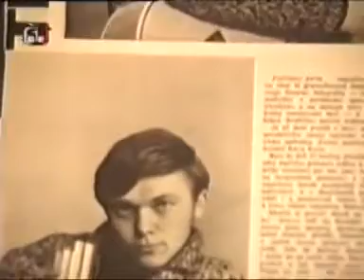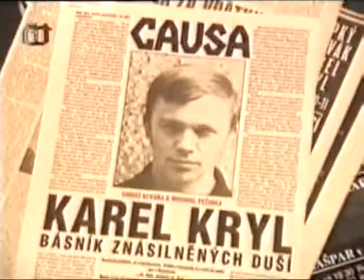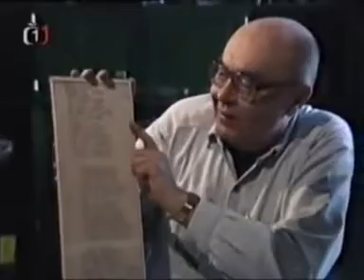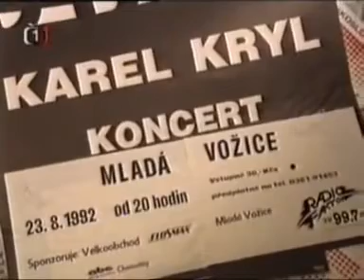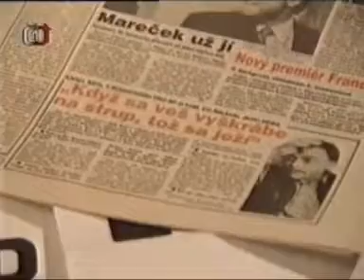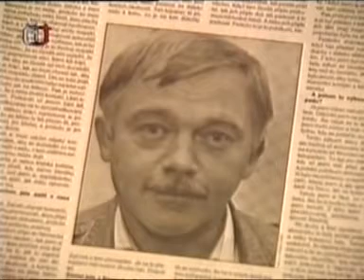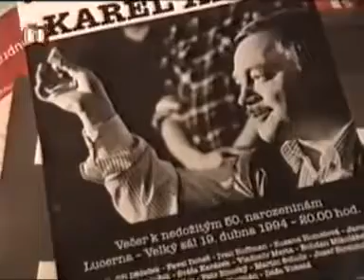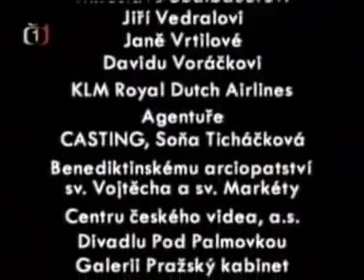Nevyjasnené úmrtia Karel Kryl